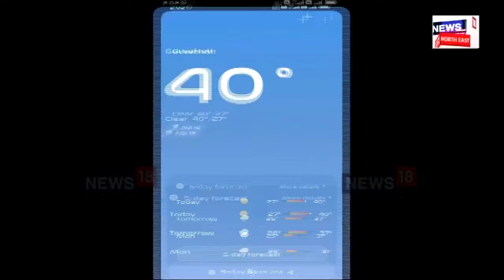Heat Wave in Assam : উৎকট গৰমত বিপৰ্যস্ত ৰাজ্যৰ জনজীৱন | N18V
Heat Wave in Assam  |  উৎকট গৰম আৰু প্ৰখৰ ৰ’দত ৰাজ্যবাসী জ্বলা-কলা খোৱাৰ সময়ত তীব্ৰ সমস্যাত পৰিছে চিৰিয়াখানাৰ জন্তুবোৰো ৷ প্ৰচণ্ড গৰমৰ পৰা ৰক্ষা পৰিবলৈ চিৰিয়াখানা কৰ্তৃপক্ষই লৈছে কেতবোৰ ব্যৱস্থা ৷

লগতে চাওঁক দিনটোৰ বহু গুৰুত্বপূৰ্ণ খবৰ |